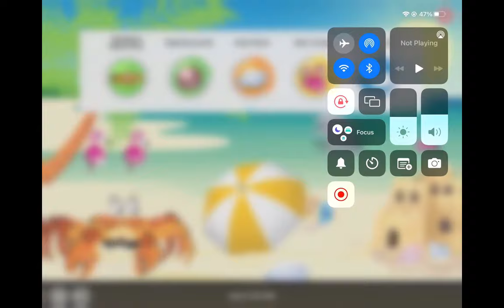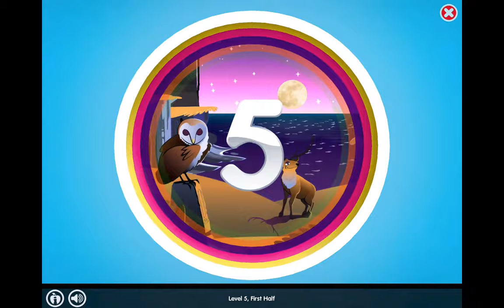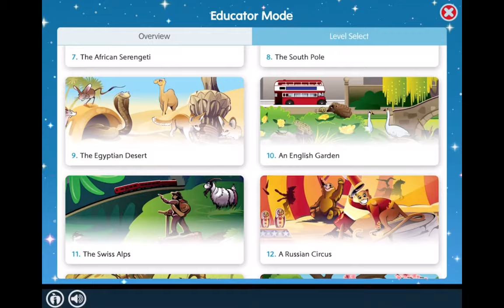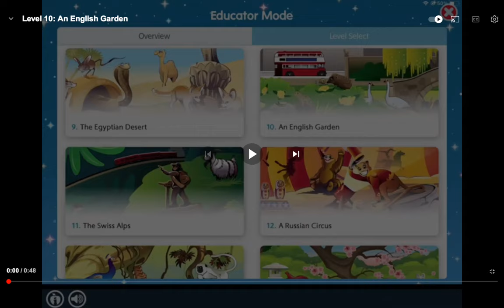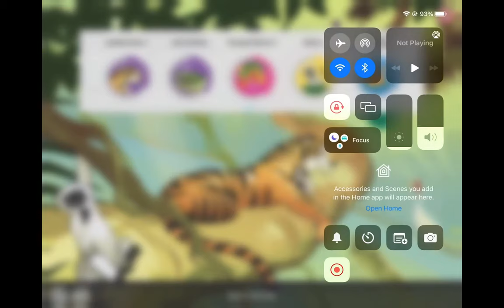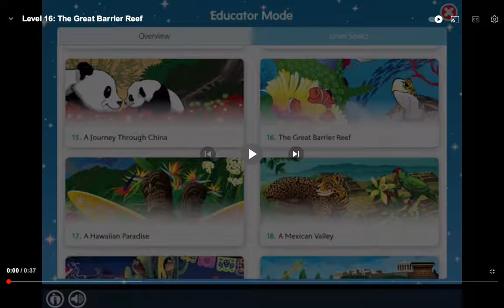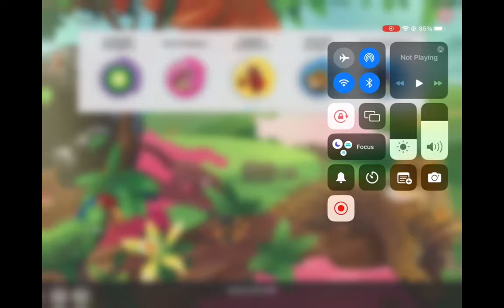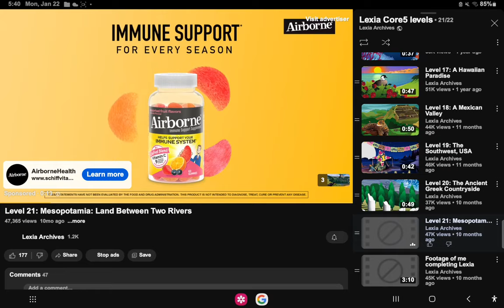Lexia Core 5 Reading ALL LEVELS NAMES, LOCATIONS, AND INTROS!